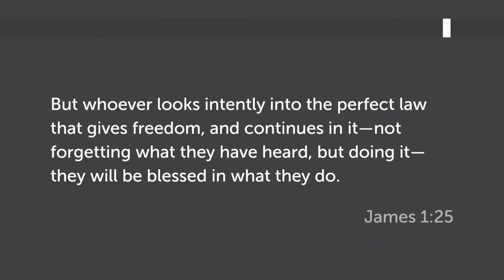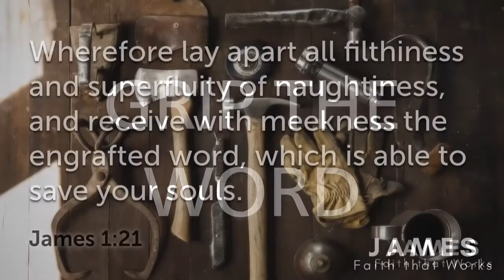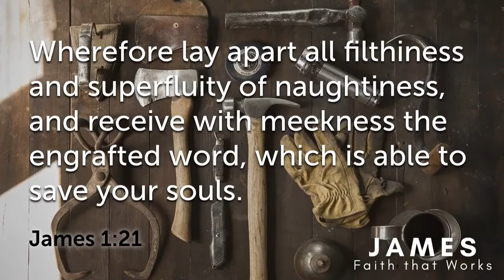FTW is Rooted in the Word